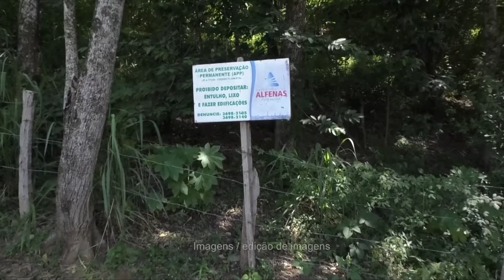Calor intenso aumenta a incidência de animais peçonhentos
O clima quente favorece o aparecimento de animais peçonhentos, como serpentes, aranhas e escorpiões, aumentando assim, as chances de acidentes.